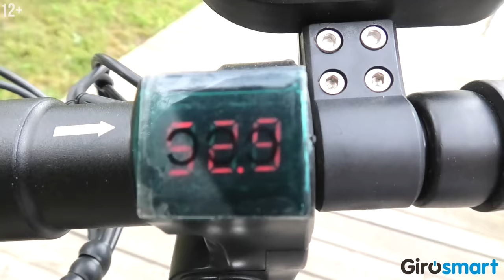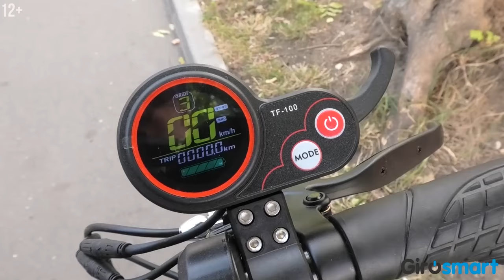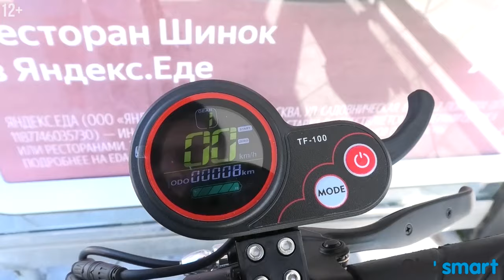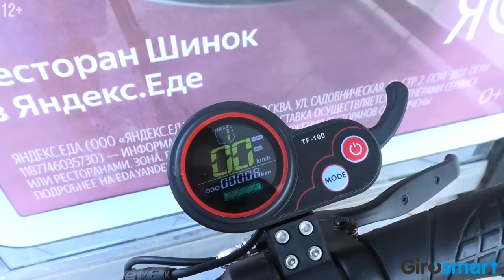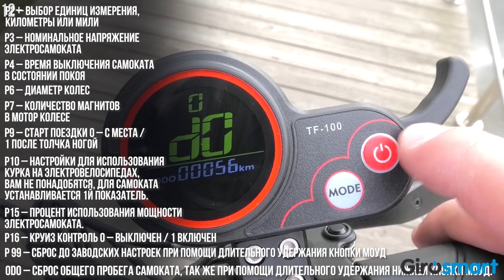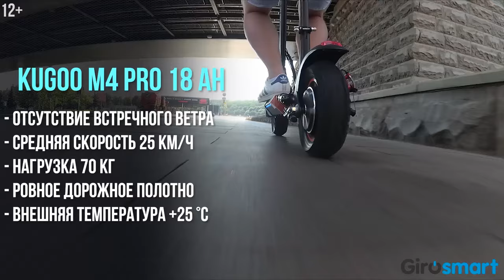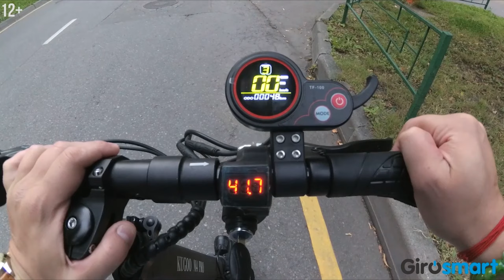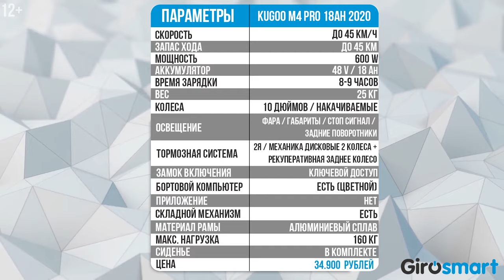НОВЫЙ KUGOO M4 PRO 18Ah РЕСТАЙЛИНГ Электросамокат Kugoo m4 pro new ТЕСТ ДРАЙВ kugoo m4 pro ОБЗОР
ТЕСТ ДРАЙВ KUGOO M4 PRO 18Ah РЕСТАЙЛИНГ Электросамокат Kugoo m4 pro new ОБЗОР  kugoo m4 pro Проведем испытания на реальные ТТХ поговорим о ЦЕНЕ преимуществах и недостатках Смотрите видео обзор электросамоката КУГО М4 ПРО 18 Ампер на канале Girosmart.

3.Оставь комментарий под ним
4.Покажи это нашему менеджеру при покупке.

00:00 - Анонс видео обзора KUGOO M4 PRO 18Ah Рестайлинг
01:43 - Дизайн, материал рамы Куго м 4 про
02:23 - Изменения внешнего вида
03:01 - Элементы управления Kugoo m4 pro
04:36 - Реальная скорость электросамоката Kugoo
04:42 - Мощность мотор колеса
07:15 - Расхождение GPS и бортового компьютера
09:15 - Настройка бортового компьютера TF 100 kugoo m4 pro настройка курка
10:05 - Коды ошибок TF 100 курок Kugoo m4 pro 18Ah ошибки
10:11 - Тормозная система
11:08 - Амортизаторы и комфорт поездки
11:29 - Колеса куго м4 про 18 ампер
12:15 - Складные механизмы электросамоката
12:46 - Собственный вес и максимальная нагрузка
12:56 - Габариты и клиренс куго м4 про
13:34 - kugoo m4 pro 18Ah запас хода
13:50 - Тест драйв Kugoo m4 pro 18ah
19:26 - kugoo m4 pro 18Ah дальность хода реальный пробег, при каких нагрузках?
20:29 - Таблица ТТХ и Цена kugoo m4 pro
20:39 - Для кого создан? Как и где ездить?
22:12 - Цена - Качество - Технические характеристики - ПОЧЕМУ?

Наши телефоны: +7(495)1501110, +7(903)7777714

Наш адрес: г. Москва. ул Вешняковская 18 (ТЦ Вешняки, 3 этаж)
Доставка электротранспорта по всей России!

электросамокаттестдрайв тестдрайв электросамокаты2022 ЭлектросамокатДляГорода kugoo m4 pro new 2020 kugoo новинки kugoo куго м4 про 2020 электросамокат kugoo m4 pro 2020 kugoo m4 pro рестайлинг kugoo 2022 kugoo m4 pro 2022